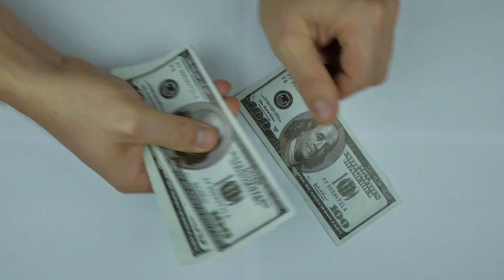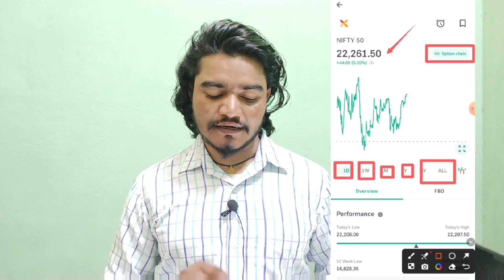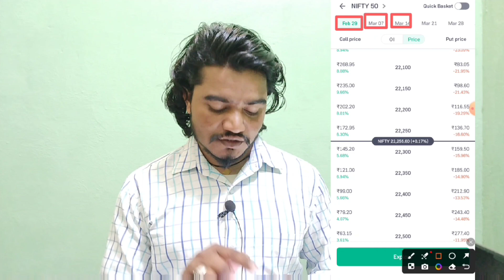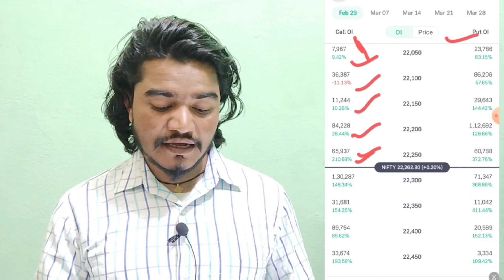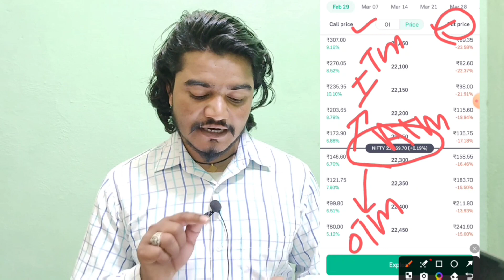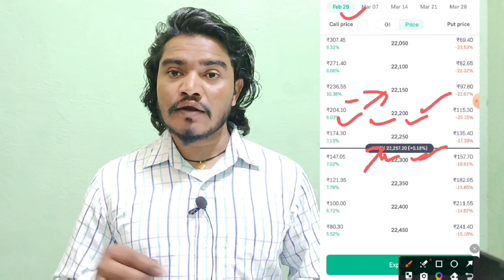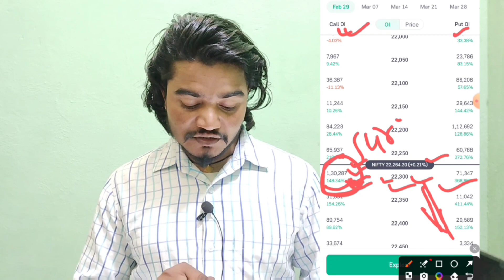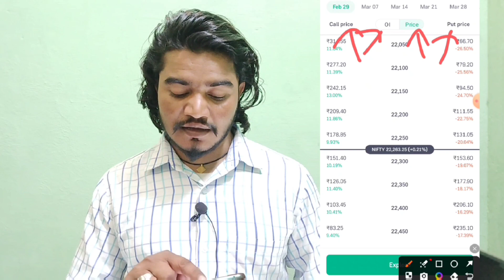Option Chain को समझो और Option Trading में Profit बनाओ 🤑 | Option Trading For Beginners Groww App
Option Chain को समझो और Option Trading में Profit बनाओ 🤑 | Option Trading For Beginners Groww App | option chain analysis

Groww app link 👇
open demat account groww app

this video only for education purpose not any promotion

___________Like___________
______________Comments___________
___________________Share________________
______________________Subscribe____________

option chain
option chain groww
option trading in hindi
option trading
option chain in groww app
option chain analysis hindi
how to read option chain data in nse
option trading in groww app live
options trading
how to read option chain in groww app